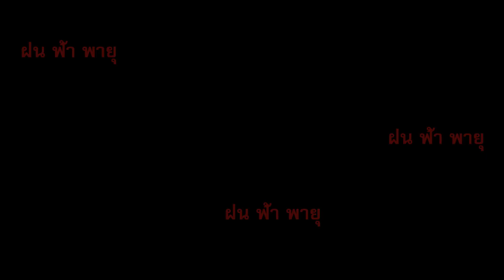พยากรณ์อากาศวันนี้ 10 -15 ก.ค. 66 อัพเดทข่าวฝนวันนี้ มรสุมปานกลางปกคลุมยาว ฝนกระจายต่อเนื่อง!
ขอบคุณข้อมูลจาก กรมอุตุนิยมวิทยา
ขอบคุณภาพประกอบจาก windy.com

เพจเฟซบุ๊ก ฝนฟ้าพายุ